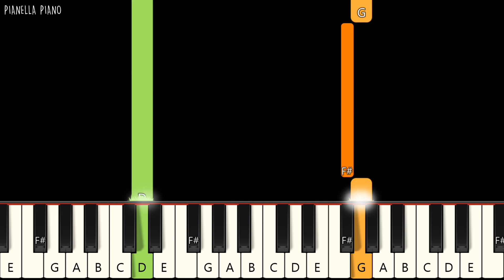Olivia Rodrigo - making the bed | SLOW EASY Piano Tutorial by Pianella Piano